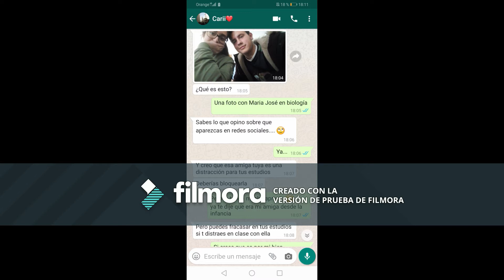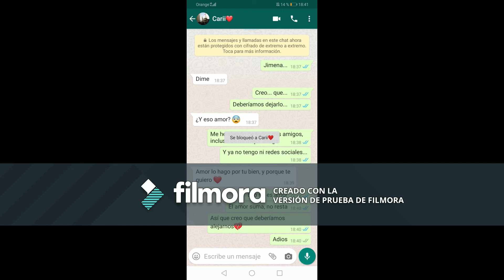Somos Más- IES REYES DE ESPAÑA - DaleLaVuelta 2020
Participación del IES REYES DE ESPAÑA (Linares, Jaén) curso de 4ºA de ESO, en la iniciativa para sensibilizar y prevenir contra la radicalización violenta y el discurso del odio.

Un proyecto que une la educación en el aula y el uso de lnternet con el fin de amplificar el respeto, la tolerancia y la diversidad. Ayúdales y compártelo, súmate al proyecto Somos Más. Si quieres conocer toda la información sobre este proyecto visita